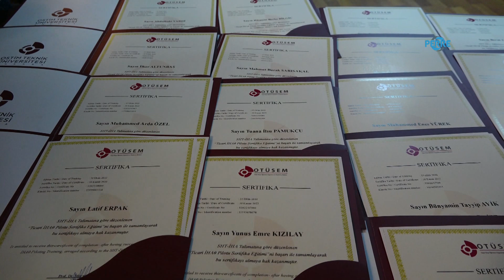Gençler pilotluk sertifikalarını Başkan Kılınç’tan aldı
Perre Haber Ajansı-Adıyaman Belediyesi ilde yaşayan gençlerin İHA Ticari Pilot Ehliyeti olması için eğitimler veriyordu. Eğitimin son bulmasıyla hak sahibi gençlere sertifikaları verildi.
Adıyaman Belediyesi tarafından vatandaşlarının da teknolojiden en iyi şekilde yararlanabilmesi amacıyla ücretsiz olarak verilen özel İHA Ticari Pilot Ehliyeti eğitimlerini başarıyla bitiren 100 genç sertifikalarını Adıyaman Belediye Başkanı Dr. Süelyman Kılınç'ın elinden aldı.
Şimdiye kadar sadece İstanbul, Ankara ve İzmir gibi büyükşehirlerde eğitim olanağı bulunan ve ciddi bir maliyete sahip olan özel İHA Ticari Pilot Ehliyeti, Adıyaman Belediyesi Bilgi İşlem Müdürlüğü tarafından hayata geçirilen proje sayesinde, pilot ehliyeti almak isteyen 100 genç bu eğitimleri ücretsiz bir şekilde alarak, sertifika sahibi olmaya hak kazandı.
12-18 yaş arası 50 öğrenci ile 18 yaş üstü 50 gencin katıldığı eğitimlerde başarılı olan öğrenciler için düzenlenen sertifika törenine Belediye Başkanı Kılınç katılarak, gençleri tebrik etti. Kılınç, bu eğitimleri hayata geçirmelerinde en önemli gerekçelerin vatandaşların, özellikle de gençlerin teknolojik gelişmelerden uzak kalmamasını sağlamak olduğunu söylererken, "Bir de gençlerimizin satış, pazarlama, reklamcılık, sinema, dizi, savunma sanayi ve daha pek çok sektörde kullanılabilecek insansız hava aracı ehliyetini temin ederek yeni istihdam alanlarına sahip olmalarını sağlamaktı. Çünkü dijital dönüşümün yaşandığı çağımızda geleceğin meslekleri ve insan kaynağı ihtiyacı da hızla değişmekte. Bu ihtiyaçlardan birisi de yaygın kullanım alanına sahip insansız hava araçları için pilotluk mesleğidir. Genç işsizliğin önemli bir problem olduğu ülkemizde, bu tür eğitimlere ağırlık vererek, özellikle dezavantajlı gençlerimizin meslek sahibi olmalarına yönelik çalışmalarımızı sürdüreceğiz" cümleleriyle gençlere yönelik çalışmaları olacağının sinyalini verdi.
​​​​​​​Sertifikalarını alan gençler ise, projenin hayata geçirilmesini sağlayan Belediye Başkanı Dr. Süleyman Kılınç'a ve emeği geçen herkese teşekkür etti.